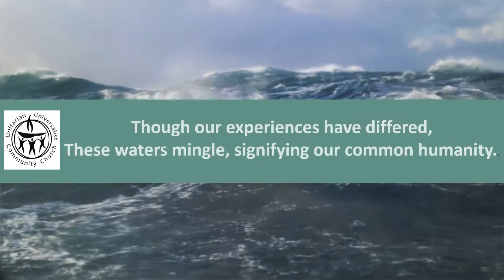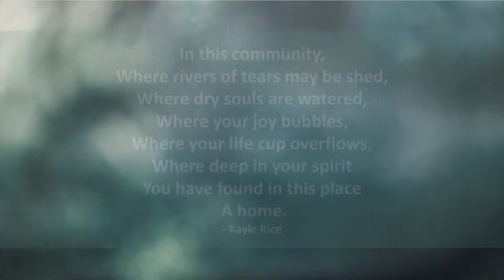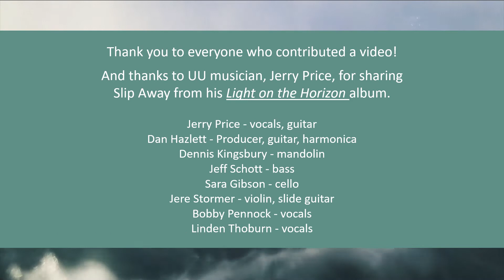Water Communion 2021